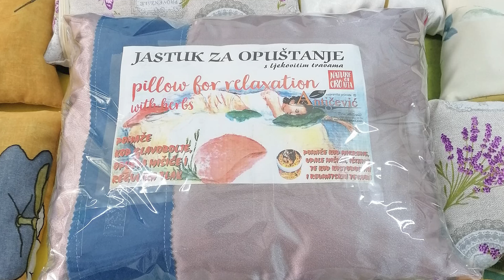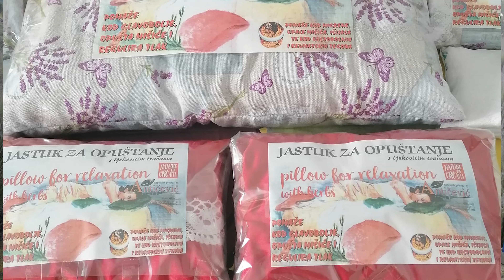Pero Antičević u Kolurama o bisera: Za svaku bolest postoji lijek u prirodi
Jedan od najpoznatijih hrvatskih travara, Pero Antičević iz Knina, gostovao je u emisiji „Kolure o bisera“ koju vodi i uređuje Lucija Cvitan
Pero je još od rane mladosti od svoje majke zapisivao ljekovite pripravke za svaku bolest i tegobu.
Antičević je zapamtio stotine njenih recepta. Kasnije je učio iz knjiga poznatih travara, a mnogo je toga i sam smislio.
Posebno je ponosan na svoj «Zeleni med» koji priprema od prirodnog meda, brokule, koprive, čuvarkuća, mente i još jedne biljke koja je njegova tajna. To je univerzalni pripravak za imunitet, protiv bronhitisa, astme, alergija…
Ljudima koji sami ne znaju ili ne mogu pripremati čajeve, tinkture i meleme, Antičević će pripravke poslati poštom.
Pero živi sa svojim travama – bere ih, suši i miješa pažljivo, kao da su živa bića.
Više od trideset godina proučava biljke i ljude i pokušava pronaći najbolju mješavinu za sve bolesti.
Po neke biljke ide u Slavoniju ili Posavinu, druge traži po Dalmaciji, a poneke i sam uzgaja u okolici Knina.
Najvažnije je da su sve biljke koje koristi ubrane u čistoj i nezagađenoj prirodi.
Zbog svega toga nije ni čudno što su svi Antičevićevi proizvodi ispitani u Zavodu za javno zdravstvo i odobreni od Ministarstva zdravstva i socijalne skrbi i usklađeni prema Europskim standardima.
Iako je najpoznatiji travar i fitoterapeut u ovim našim krajevima, Antičević je skroman i ljubazan sugovornik.
Što je sve otkrio našoj novinarki pogledajte u video zapisu